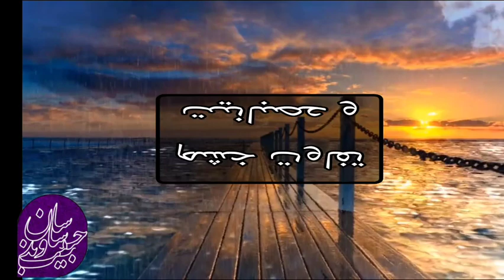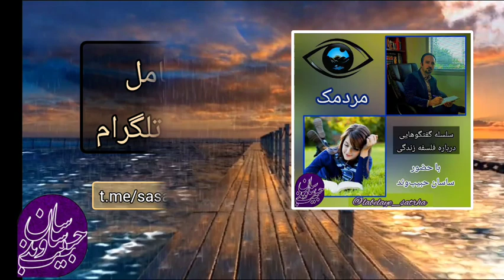تفاوت خشم و عصبانیت: ریشه‌های خشمگین شدن، ساسان حبیب‌وند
خشم چیست؟ چه تفاوتی با عصبانیت دارد؟ ریشه‌های خشم چیست؟
.بخشی از گفتگوهای مردمک درباره آموزش خودشناسی و فلسفه زندگی
فایل کامل در کانال تلگرام
ساسان حبیب‌وند: روانشناس،  مولوی‌پژوه و نویسنده خودشناسی و فلسفه زندگی
آثار این نویسنده خودشناسی: بندباز، بیگانه درون،  از رنج تا رهایی،  از نگاه مولوی، مجموعه کتاب‌های خودشناسی
تهیه کتاب‌ها از نشر طاقچه،  نوار،  فیدیبو و کتابراه
تهیه نسخه چاپی کتاب‌ها از نشر طرحواره